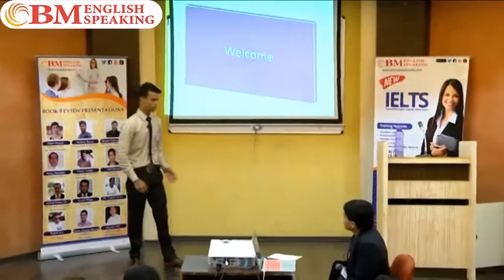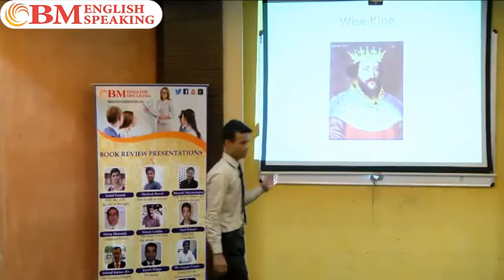Presentation by Mohd Danish - Business English Course Participant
Mohd Danish completed a 2 month Business English Course conducted by Founder and CEO of BM English Speaking, Piyush Bhatia.

The course was conducted a BM English Speaking Andheri Center;

The course included:

# Effective Presentation Skills
# Powerful Body Language
# 7 C's of Communication
# Confidence in Communication
# Voice Modulation Techniques
# Use of Visual Aids
# Neutral / Global English
# Speech Structure
# Personal Grooming
# Corporate Etiquettes
# Understanding US/UK/Aus Accent
# Interview Conduct
# Business English Vocabulary
# Report Writing
# Pronunciation Accuracy

On September 18, 2016, he has delivered a Presentation first time in front of 100+ audience.